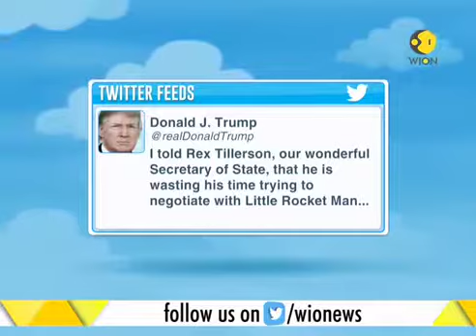President Trump gets tough on North Korea in tweet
President Donald Trump wrote a tough tweet against North Korean leader Kim Jong Un. Trump wrote that he will not be nice with rocket man and he will not fail